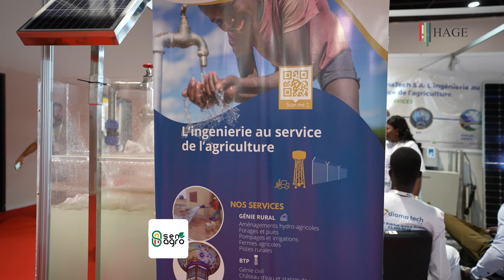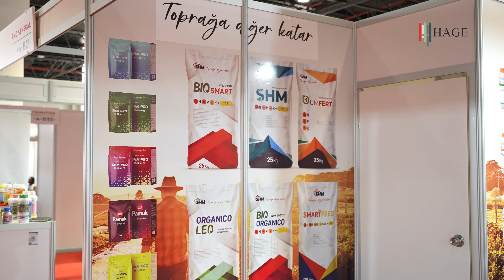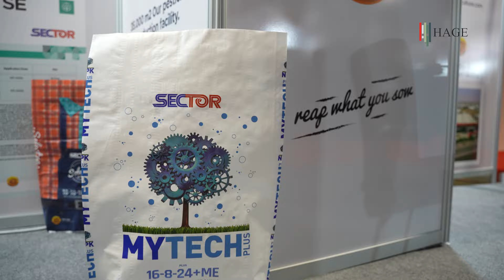SENAGRO EXPO 2024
🎥 Senagro Expo 2024 Highlights
Watch the highlights from Senagro and see the cutting-edge technologies and valuable connections that shaped this year's event. Thank you to all our exhibitors, visitors, and supporters who made this event unforgettable.